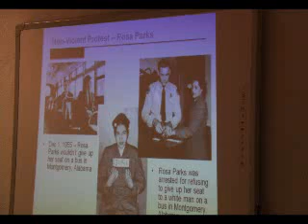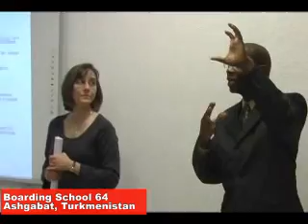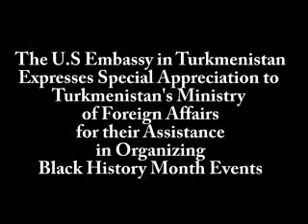Black History Month Presentation at Boarding School #64 in Ashgabat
Video Report by Information Officer Brad McGuire

The Black History Month celebration in Turkmenistan kicked off with a presentation for over 35 students and teachers at Boarding School #64 in Ashgabat. U.S. Embassy staff members Lisa Landes and Tony Chapman talked about the "Major Events that Changed Black America."

Every year since 1976, the United States has set aside the month of February, as Black History Month, to honor the history and culture of African-Americans. This year the embassy is carrying out many public events throughout Turkmenistan, such as film screenings in Dashoguz, Mary, Balkanabat and Ashgabat. The films include two recent American movies which demonstrate particularly positive images of the African-American community.

To highlight the impact of African-American music on contemporary music, the embassy will wrap up its Black History Month celebration with a Jazz and Blues concert in Ashgabat.